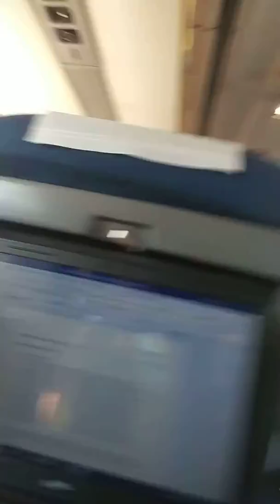What it's like to ride the Amtrak Silver Meteor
This is a luxury ride, and I get access to the dining car too! Unfortunately it's just for the trip to Orlando. For the trip home I only get the Silver Star access. But it's not bad either!